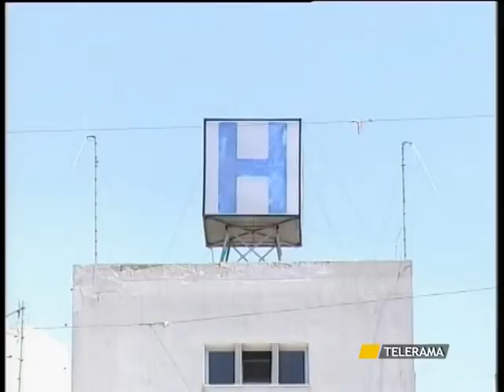TR NEWS 2.8.10 SVZ MORTALE GEN. ANTONIO PARENTE.mpg